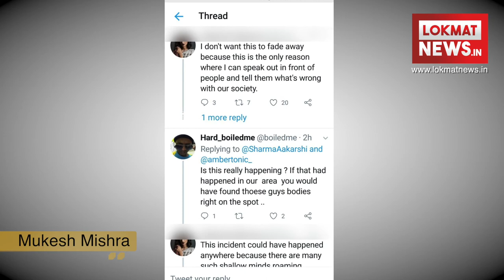Model Says Skirt Pulled On Indore Road By 2 Who Asked "What's Underneath"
A model from Madhya Pradesh has alleged that two men tried to pull her skirt while she was driving a two-wheeler on Sunday. The motorbike-borne men demanded to know "what was under her skirt', she alleged, as they reached for her skirt. When she tried to stop them, she lost control over her Activa and fell to the ground. It was one of the busiest roads in Indore, but nobody came to help her, she said. And the one person who did, blamed her skirt for the assault.